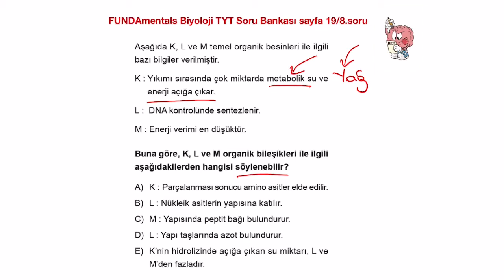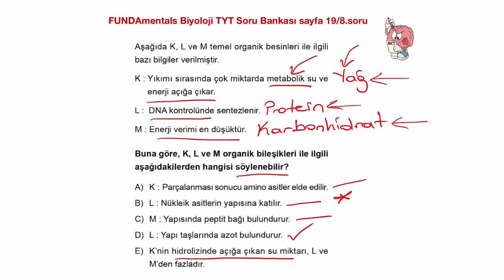Organik Maddeler /19/8 / TYT Biyoloji